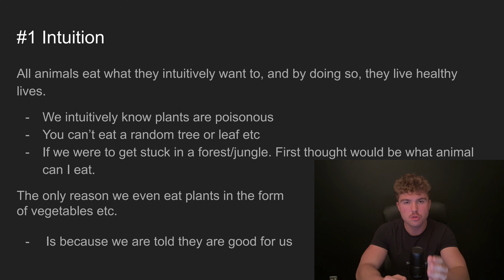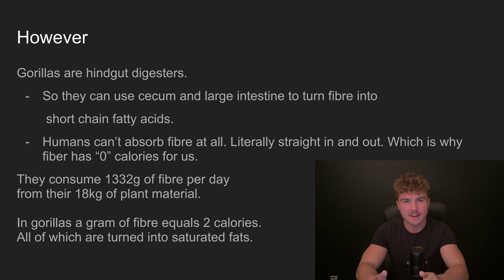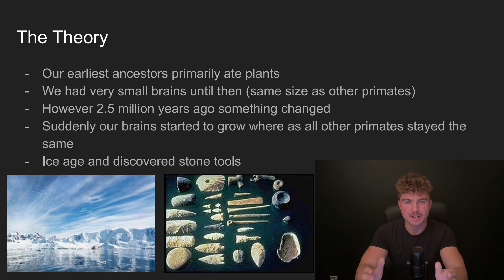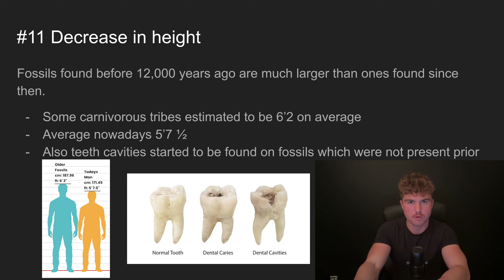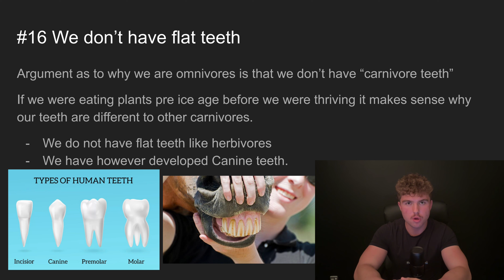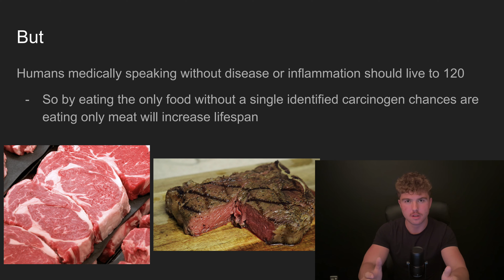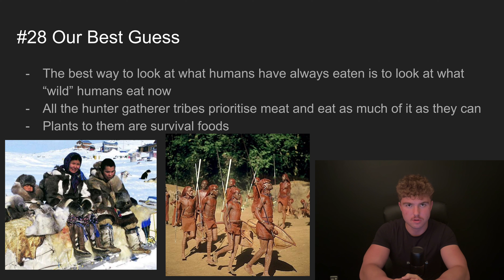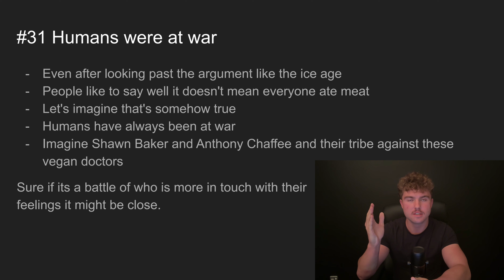Humans Are Carnivores (Presentation)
In this video, I look at the main reasons humans are meant to be carnivores.

Please note: When I say "the entire planet was covered by ice", I meant that the majority of large contents were. Countries like Australia were likely not covered, however, only a small percentage of the human population lived there.

When I say the Inuit have virtually zero disease, I was referring to before they modernized and started consuming western foods.

Video chapters:
00:00 Introduction
01:14 Intuition
02:02 Plants are toxic
02:42 No defense mechanisms
03:29 Our digestive system vs Gorillas
04:22 Stomach PH
05:04 Stable isotopes
05:22 Ice Age
06:35 Agricultural revolution
07:59 Adaptations over time
09:27 Cave paintings
09:41 Why our closest primates are herbivores
10:11 Coprolites
10:30 Life expectancy
11:12 No carcinogens/perfect nutrients
11:50 Glycation
12:27 Only way to get calories/ketosis
13:03 Logical arguments
13:49 Biblical reference
14:07 Another logical argument
14:52 Were we all carnivores?
15:32 Conclusion